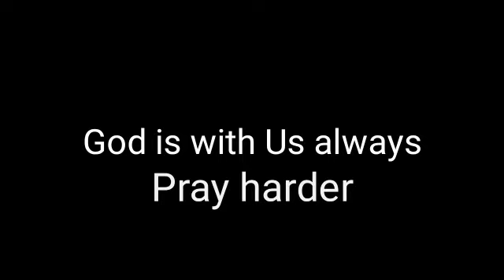Pagkatapos manalasa ng Bagyong Odette sa Cebu City.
For my Other Social Information

algen_santander